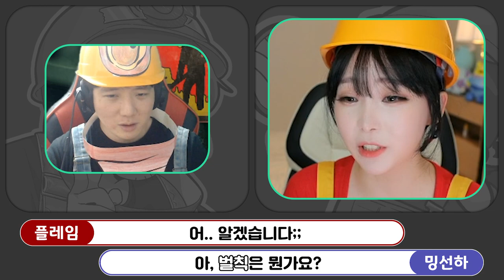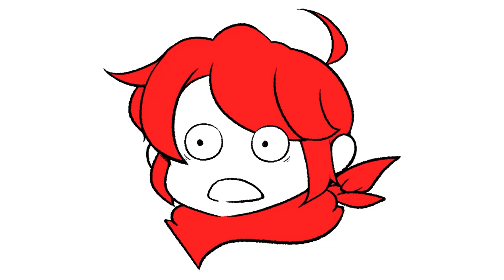내가 이걸 왜 한다고 했을까...? (Feat. 밍선하)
게임 이름: Viscera Cleanup Detail
가격: 14000